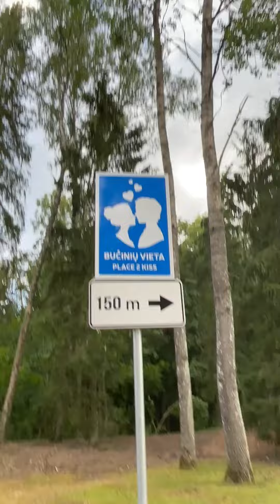My trip to meet this girl for the first time!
I am from Latvia and I decided to go on a date with a girl from  Lithuania. I wrote her on Instagram and said that we should go on a motorcycle ride together. She said ok. And this is how it went!